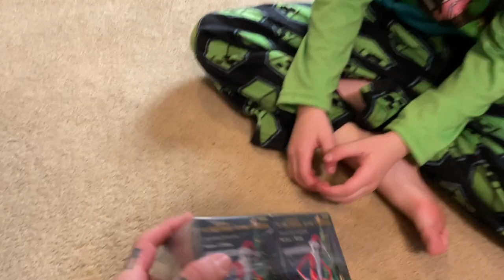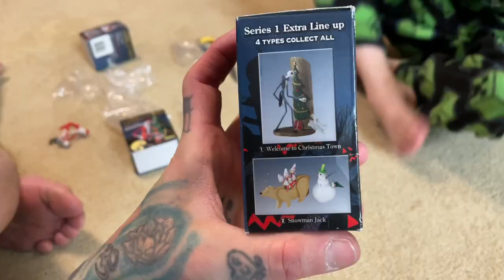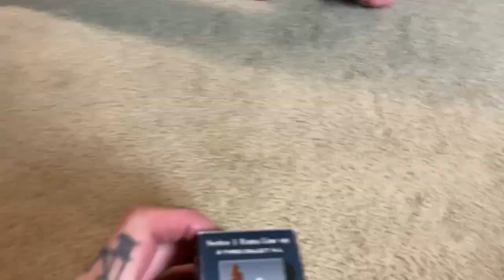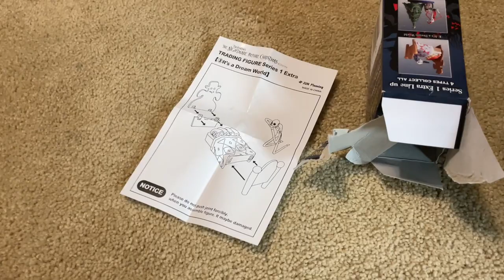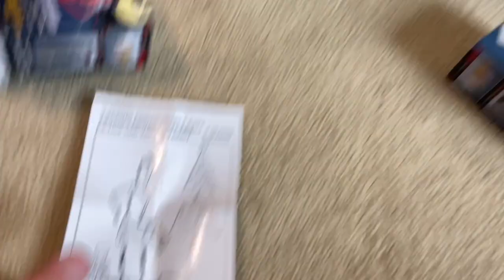Unboxing New Complete Set of Holiday Figurines from The Nightmare Before Christmas! Jack Skellington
We found these really cute The Nightmare Before Christmas holiday figurines online and had to get them.  They're pretty rare as they're an exclusive set of figurines made by a very small toy company called UCC Distributing. These figurines come in pieces and you have to put them together. They portray different scenes from the movie, and there are four total but they come in blind boxes so you don't know what you're getting until you open them. They are very hard to find and only sold through Amazon with a limited quantity, and no longer being made by the manufacturer.
We LOVE these figurines. They're really unique and super cute. They look great and it was fun to put them together.